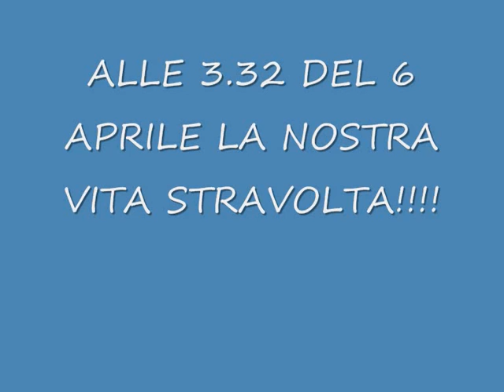TERREMOTO A L'AQUILA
PRIMA DEL 6 APRILE E DOPO. SIAMO SICURI DI UNA COSA:RISORGEREMO E L'AQUILA TORNERA' COME PRIMA!!